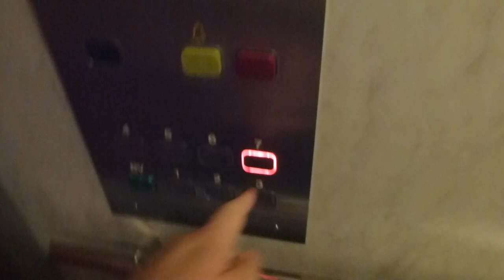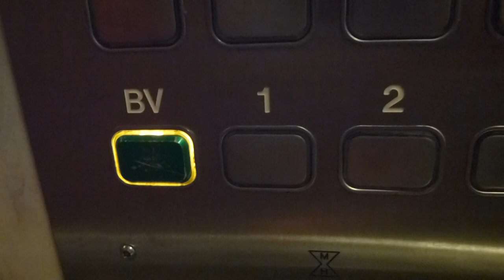Magnusson Mod Traction elevator @ Råddstigen 5, Huddinge